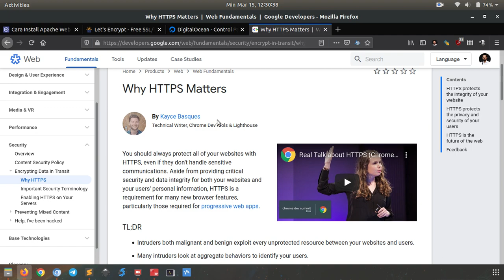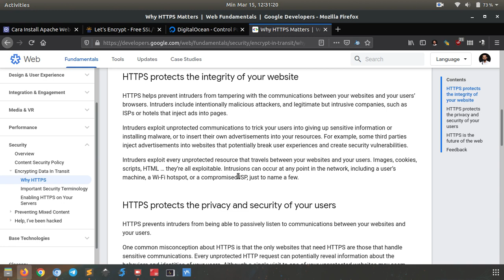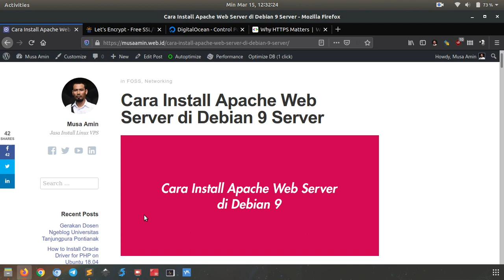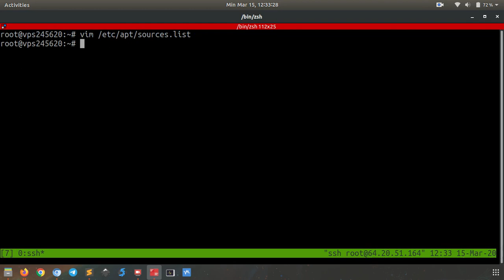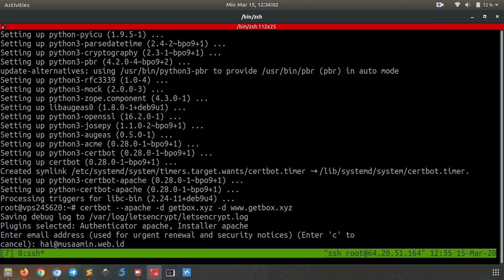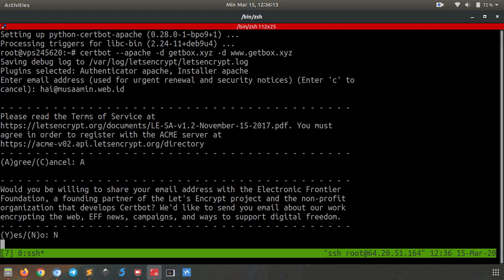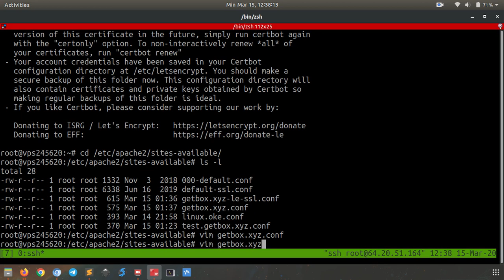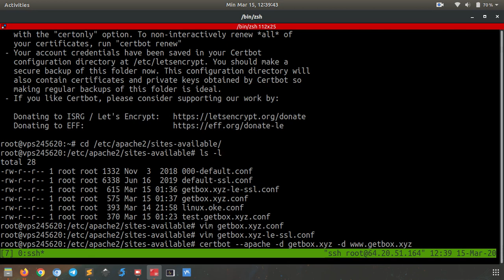Install SSL Let's Encrypt dengan Apache di Debian 9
Tutorial bagaimana cara install SSL Let's Encrypt untuk HTTPS Apache di Debian 9